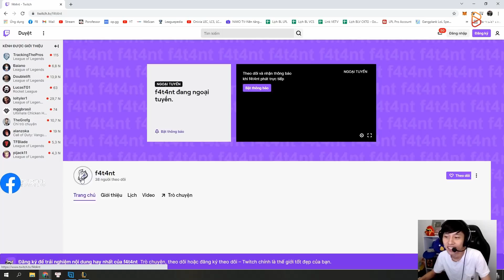BÌNH LOẠN RANK ĐỒNG: F4T4NT VỚI GIÁO ÁN BRAND ĐI RỪNG CỰC HÀI VÀ DỰ ĐỊNH TRỞ THÀNH STREAMER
►Lịch Live:
*22:00-23:30 hàng ngày trên Youtube
*23:30-03:00 hàng ngày tại